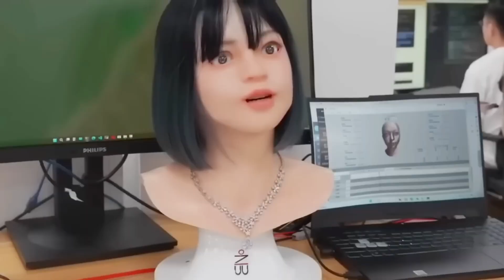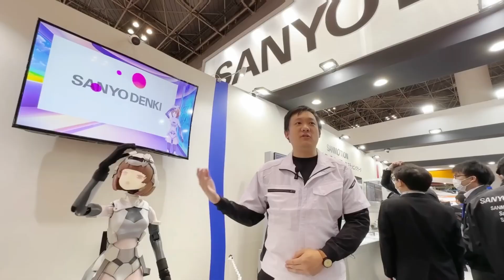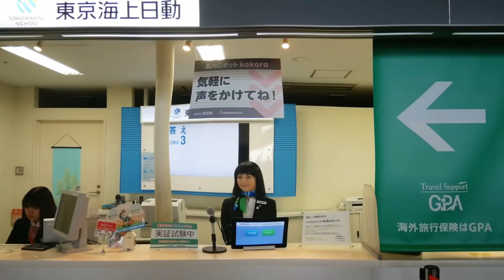Роботы-девушки из Японии за $1500: Секрет хайпа 2025! 🤖✨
Роботы-девушки из Японии за $1500 шокируют мир! Реалистичная кожа, эмоции и ИИ — как они стали вирусными в 2025? Разбираем технологии и функции!

📌 Содержание:
✅ Реалистичные женские роботы – как они устроены?
✅ Какие технологии делают их такими правдоподобными?
✅ Почему они так популярны?
✅ Сколько они стоят и где их можно купить?

🔴 Временная шкала видео:
0:00 - Роботы 2025
0:43 - Элиза: Новый эталон
2:15 - Ада: $4000 кукла
3:25 - Камила - робот-компаньон нового поколения
4:50 - EQOA: Эмоции ИИ
5:34 - Первый в Китае человекоподобный телеведущий с искусственным интеллектом
6:36 - Eva - гиперреалистичный робот по доступной цене
7:56 - Ai-Da - первый в мире робот-художник с искусственным интеллектом
9:10 - Хоцуки - японский робот, вдохновленный аниме
10:00 - Amira - реалистичный гуманоид от Engineered Arts
11:00 - Actroid - японский социальный робот с искусственным интеллектом

🔴 Присоединяйтесь на нашем канале к общению с искусственным интеллектом в ПРЯМОМ ЭФИРЕ YouTube, задавайте вопросы на любом языке и создавайте изображения с помощью ИИ в режиме реального времени!

❤️ Средства на обучение нашего ИИ-ассистента "AITube"